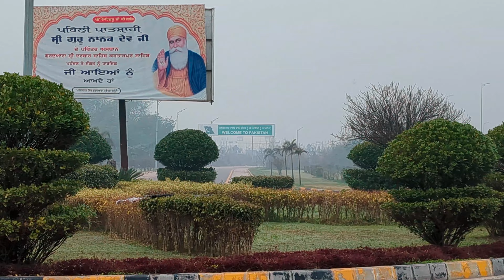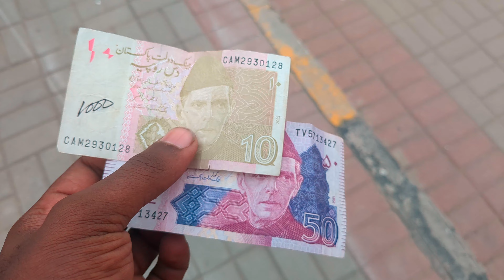பாக்கிஸ்தான் வாழும் மக்களின் நிலை |லஹார் பயணம் 🇵🇰|சபரி Trekker😄🙏⁉️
Pakistan tamil people vlog in Sabari trekker its video is crossing India Pakistan border its very rare condition its very checking process and many kind of tamil people living in Pakistan lahore its very problem tamil people and get tamil people vlog thankyou❤️🇵🇰🎉⁉️

tamil பாகிஸ்தானி
tamil pakistani
tamil news
Tamil pakistan
village life
Pakistan lahore people life
pakistan army chief
pakistan news
Pakistan army
Pakistan army
Pakistan army
tamil trekker
#pakistan video tamil
Pakistan vlog tamil
sabari trekker vlogs
Sabari trekker
kartarpur corridor
pakistan street food
Pakistan lahore vlog tami
Pakistan lahore vlog tamil
Pakistan tamil people vlog t
pakistan border
India Pakistan border tamil vlog
sabari trekker travel vlog
@Sabari trekker